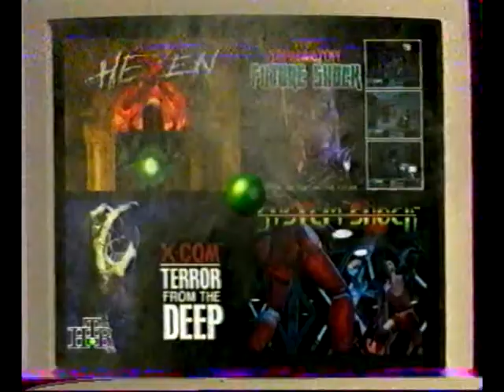От винта! (НТВ, 19.07.1997)